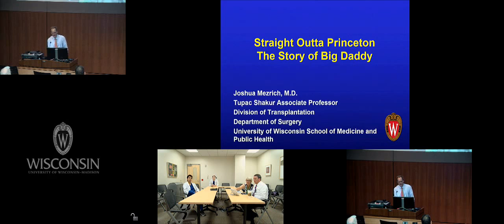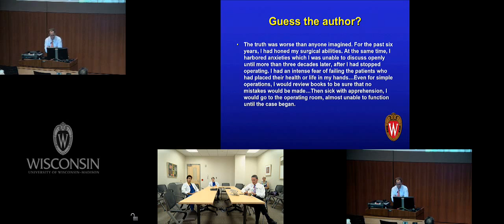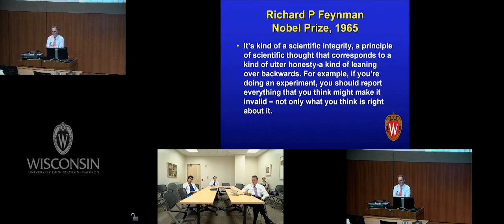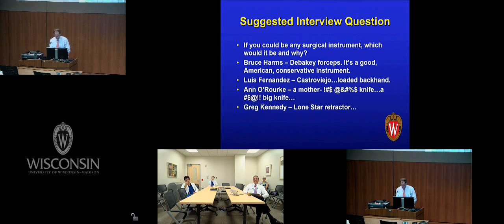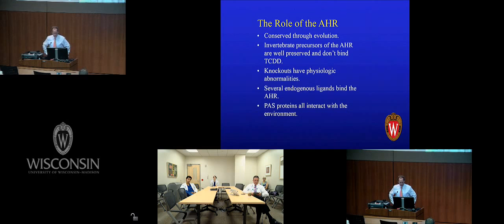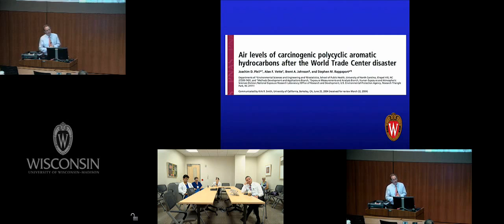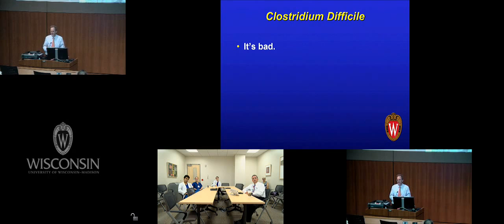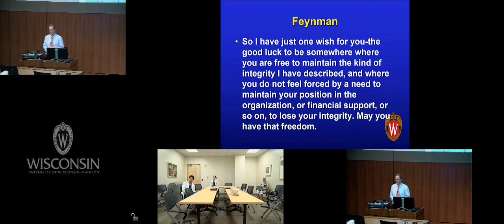Straight Outta Princeton...The Story of Big Daddy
University of Wisconsin Surgery Grand Rounds, presented by:

Joshua Mezrich, MD
Division of Transplantation
University of Wisconsin Department of Surgery

This activity is designed for UW Department of Surgery faculty, residents and all surgeons and clinicians in Wisconsin and across the country interested in learning about how the environment our patients are exposed to can alter their immune system.